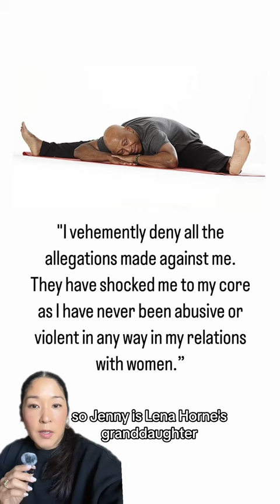Despite many allegations, music, mogul, Russell Simmons is living his best life in Bali.